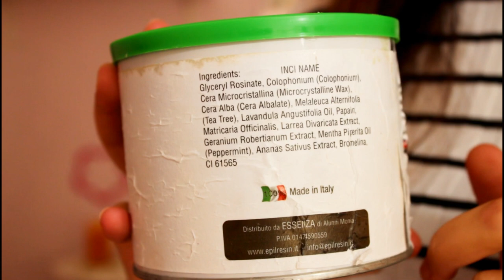DEPILAZIONE NATURALE CON LA RESINA! CERETTA NATURALE EPILRESIN | Le Ricette di Jennifer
Ciao girls,oggi voglio parlarvi di questa scoperta che davvero mi ha cambiato la vita!! La ceretta naturale alla resina,comoda senza strisce e toglie i peli corti!
il codice da inserire nel carrello è NIFE5